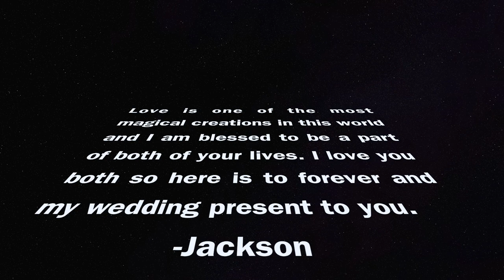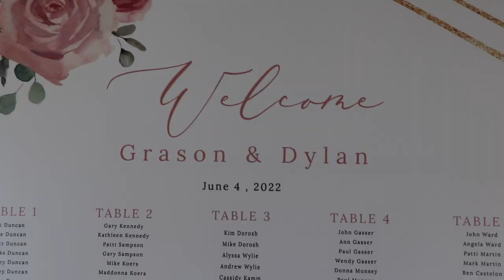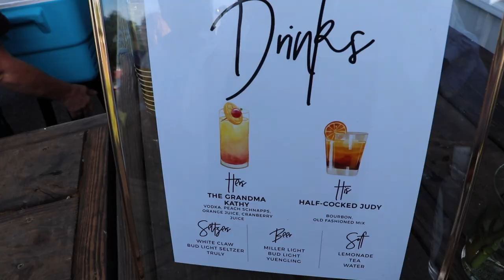Grason and Dylan Gordon Wedding Reception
Cheers to Forever!